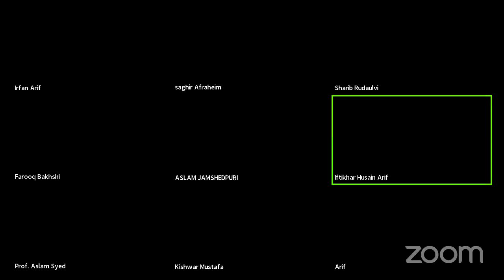Germany main Arif Naqvi k 60 sala Qayaam ki Kahani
Germany main Arif Naqvi k 60 sala Qayaam ki Kahani kuch unki kuch doston ki zubani